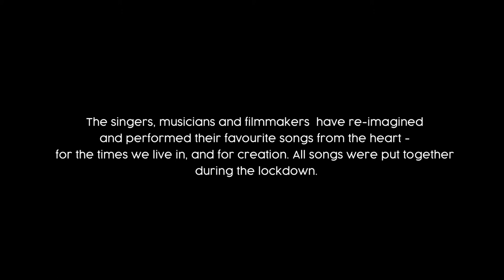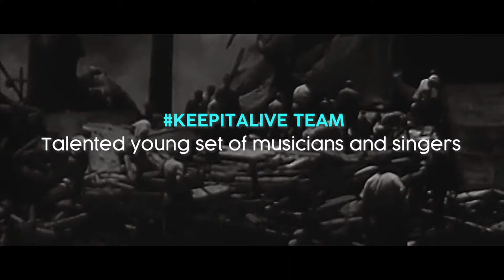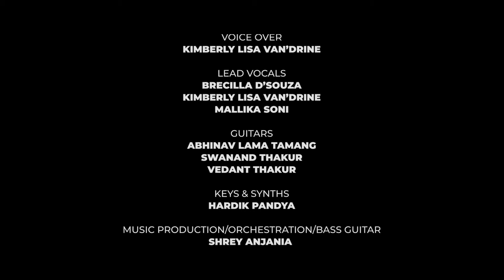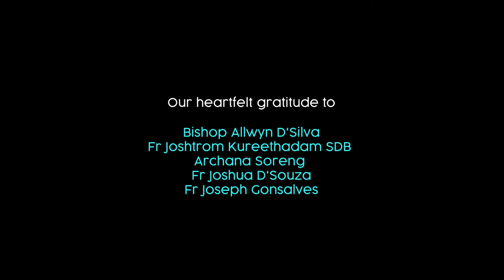Season of Creation 2020 | New Rhythms, New Hope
As the Season of Creation 2020, draws to a close, the Conference of Catholic Bishops of India, Commission for Ecology in collaboration with the Archdiocesan Office for Environment, Mumbai present a programme on songs of creation - New Rhythm, New Hope.

The singers, musicians, and filmmakers re-imagine and perform their favourite songs of hope, from the heart, for the times we live in..